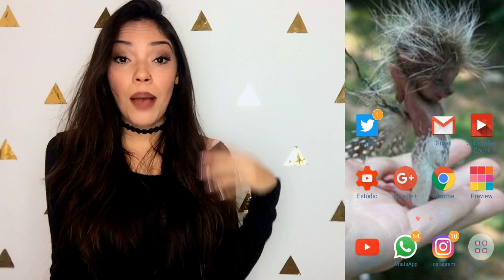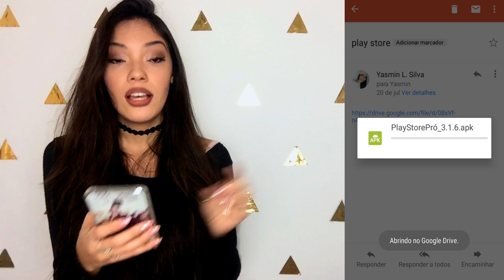COMO BAIXAR APPS PAGOS DE GRAÇA | YASMIN L. SILVA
Heeey, hoje eu vim contar como você pode baixar aplicativos pagos de graça, essa dica me ajudou muito e espero que vocês gostem, beiju beiju, amo vocês.